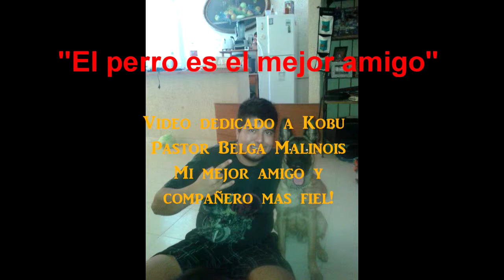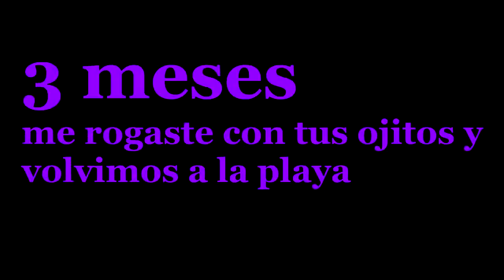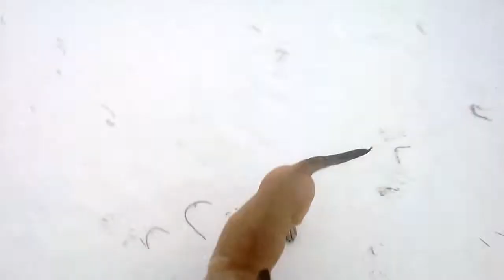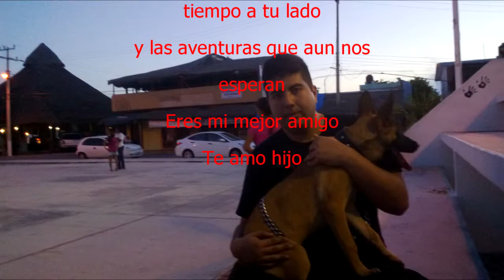feliz cumpleaños kobu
Video dedicado a kobu mi pastor belga malinois
y a todos los perros en general que nos brindan tanta dicha y felicidad en este mundo que aveces nos abruma

FELICIDADES POR TU PRIMER AÑO DE VIDA
Y POR TODOS LOS QUE AUN TE QUEDAN A MI LADO
MI MEJOR AMIGO Y COMPAÑERO MAS FIEL!